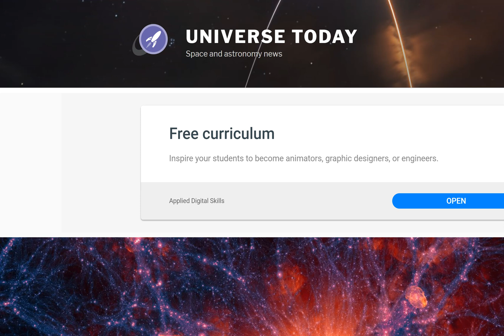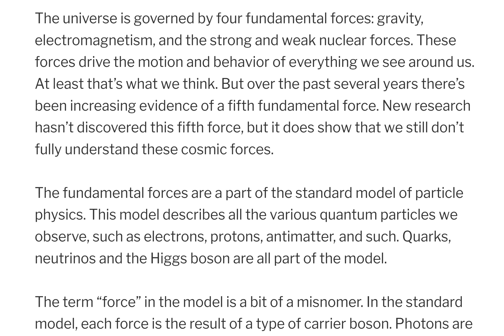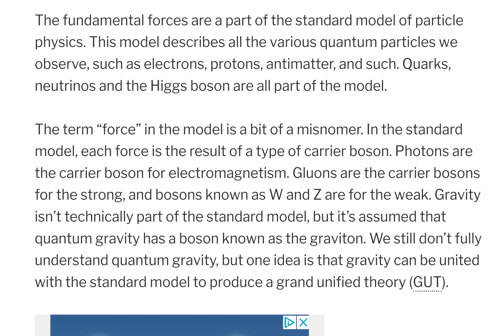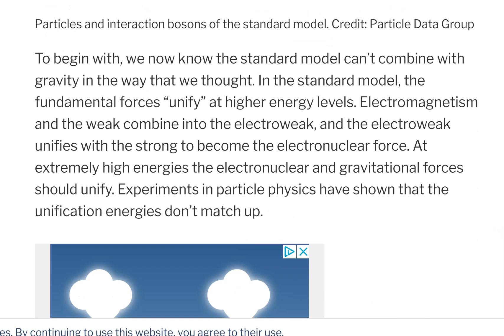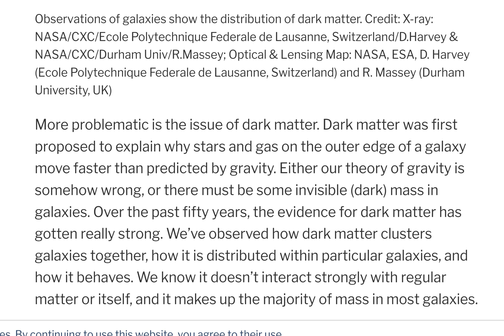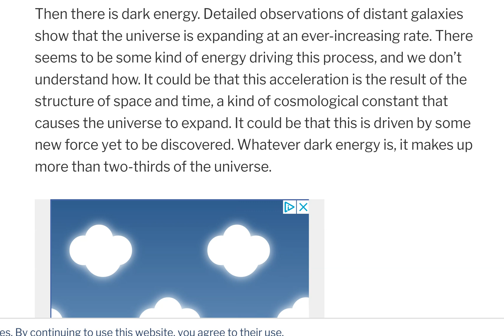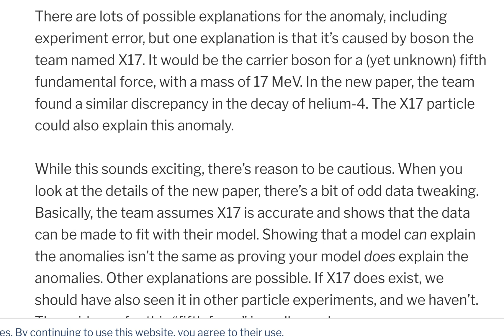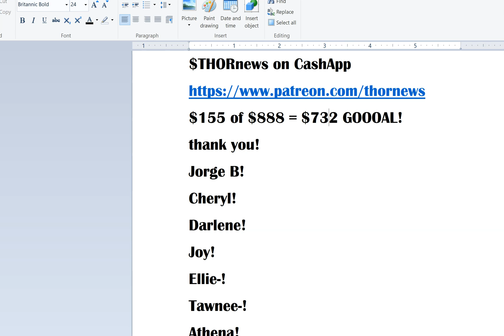Have Scientists found a FIFTH Force of Nature & The Universe?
WARNING: This video contains bad jokes about boobs.
God bless everyone,
T LEWISON
5430 BIRDWOOD RD. #416

A Fifth Fundamental Force Could Really Exist, But We Haven’t Found It Yet
The universe is governed by four fundamental forces: gravity, electromagnetism, and the strong and weak nuclear forces. These forces drive the motion and behavior of everything we see around us. At least that’s what we think. But over the past several years there’s been increasing evidence of a fifth fundamental force. New research hasn’t discovered this fifth force, but it does show that we still don’t fully understand these cosmic forces.

The fundamental forces are a part of the standard model of particle physics. This model describes all the various quantum particles we observe, such as electrons, protons, antimatter, and such. Quarks, neutrinos and the Higgs boson are all part of the model.

The term “force” in the model is a bit of a misnomer. In the standard model, each force is the result of a type of carrier boson. Photons are the carrier boson for electromagnetism. Gluons are the carrier bosons for the strong, and bosons known as W and Z are for the weak. Gravity isn’t technically part of the standard model, but it’s assumed that quantum gravity has a boson known as the graviton. We still don’t fully understand quantum gravity, but one idea is that gravity can be united with the standard model to produce a grand unified theory (GUT).

Every particle we’ve ever discovered is a part of the standard model. The behavior of these particles matches the model extremely accurately. We have looked for particles beyond the standard model, but so far we have never found any. The standard model is a triumph of scientific understanding. It is the pinnacle of quantum physics.

But we’ve started to learn it has some serious problems.